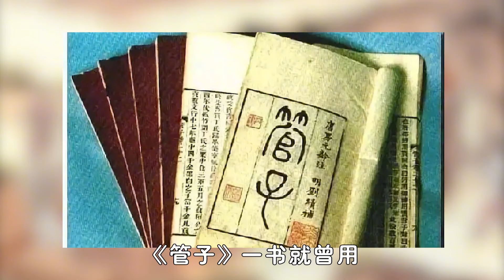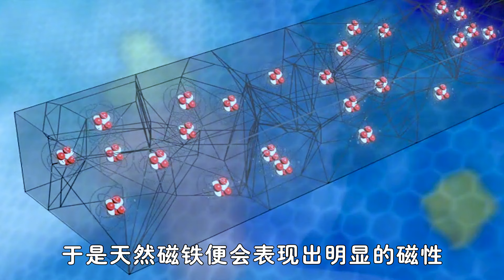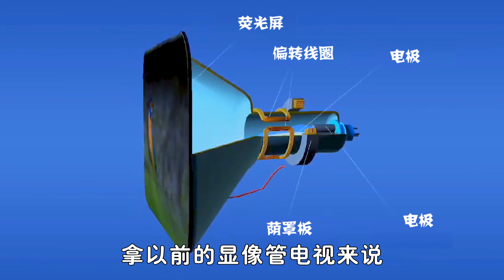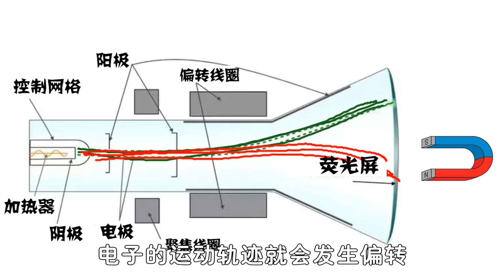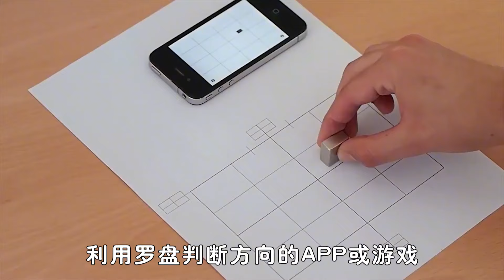磁铁是如何制造的？为什么会带有磁性？越简单的问题越值得思考！